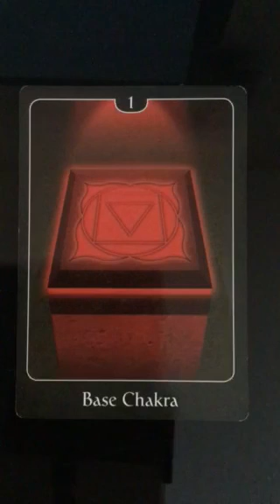Oracle Message 14 November, 2017